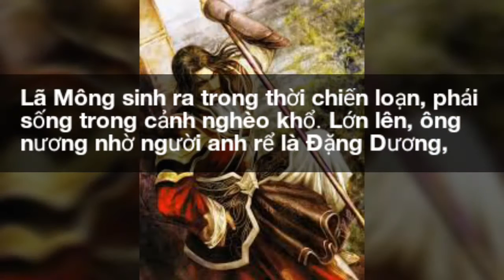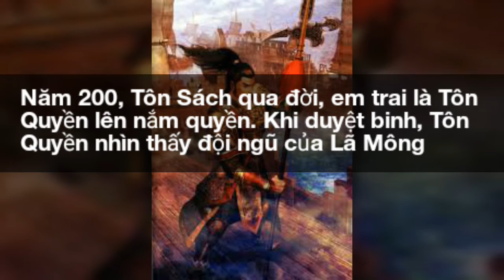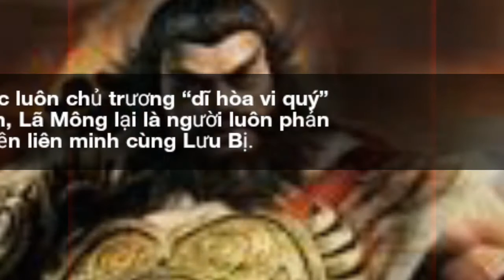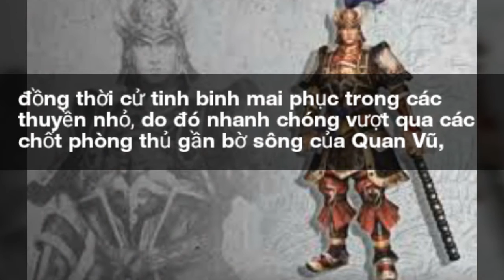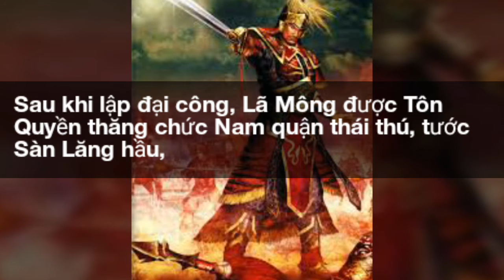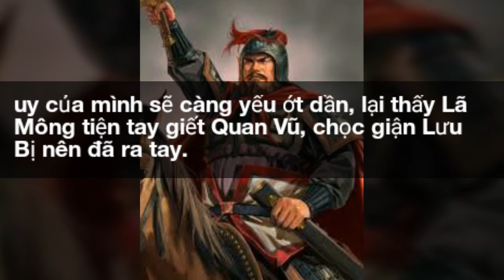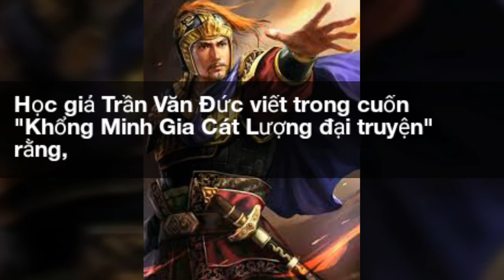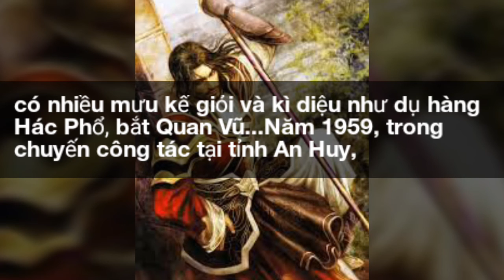Cái chết bí ẩn của danh tướng 'đâm sau lưng' Quan Vũ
Cái chết của danh tướng phe Đông Ngô, người lập kế hoạch bắt Quan Vũ, chiếm Kinh Châu được tiểu thuyết Tam quốc diễn nghĩa phác họa một cách hết sức kỳ lạ, không giống với bất kỳ cái chết nào khác.